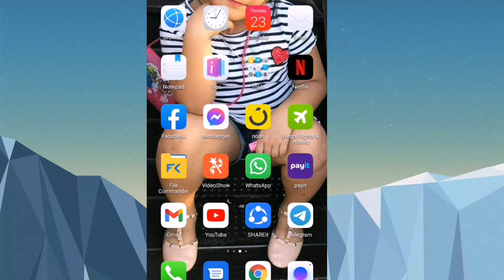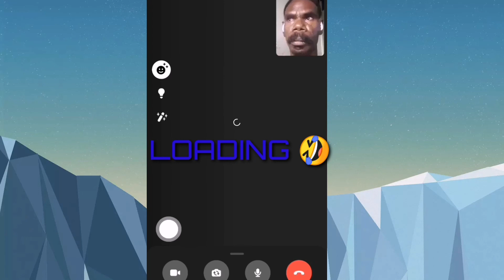MESSENGER CALL( PRANK)